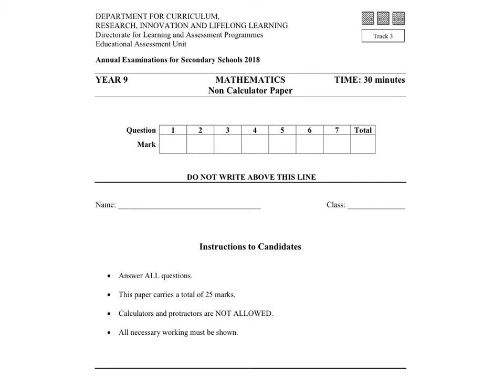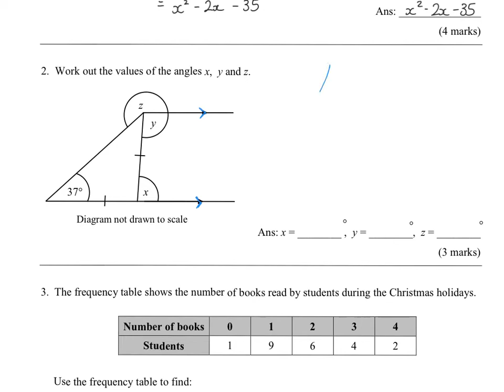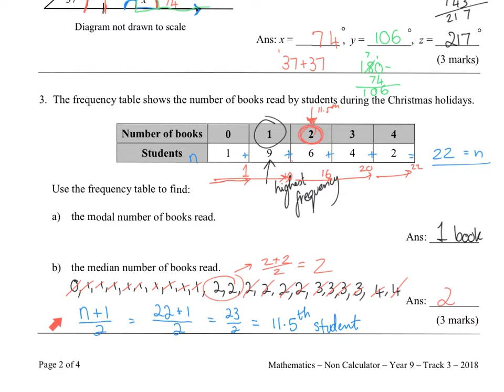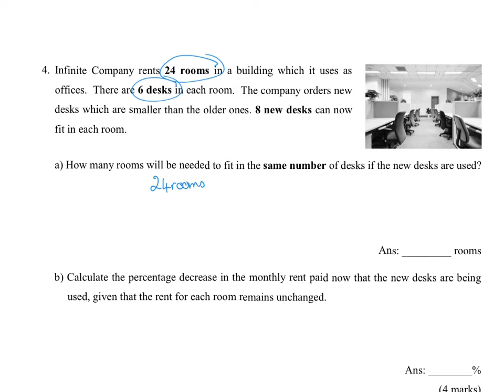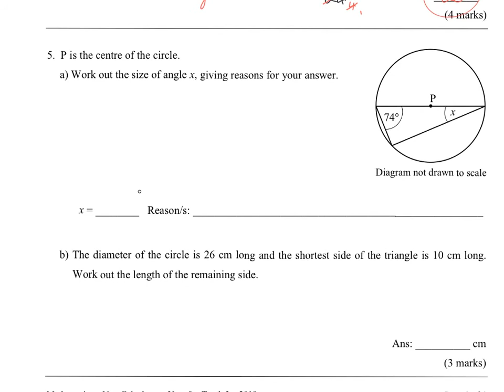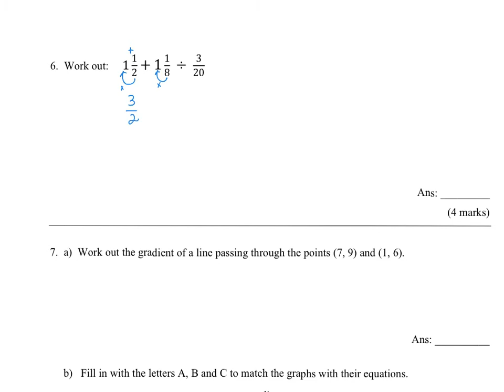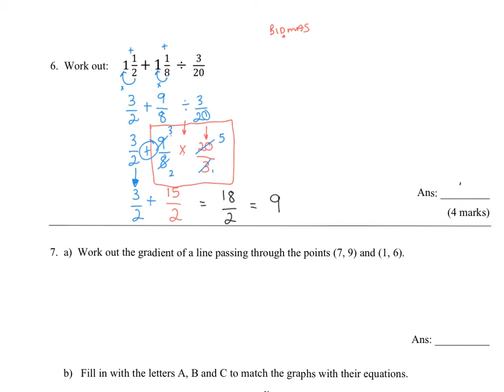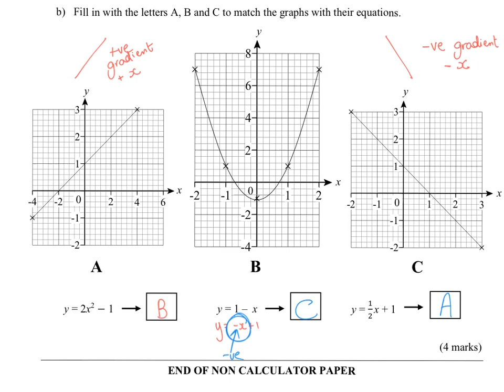Mathematics Year 9 Track 3 - Annual 2018 Non-Calculator